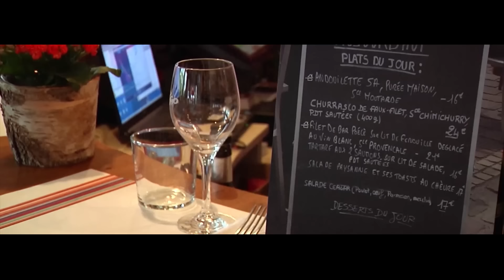Хамгийн АМТТАЙ боловч аймшигт хэрцгий хоол | Ортолан